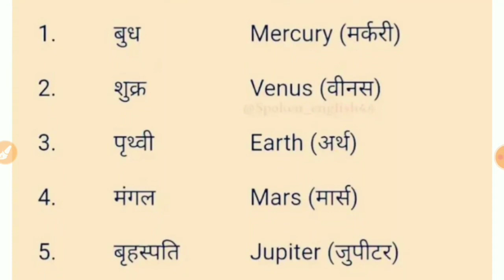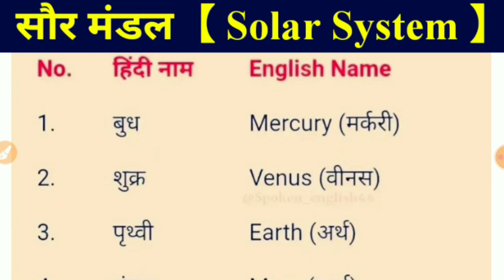अभी देंखे सौर मंडल के सभी ग्रहों के नाम हिंदी और अंग्रेजी में | Planets name in Hindi and English